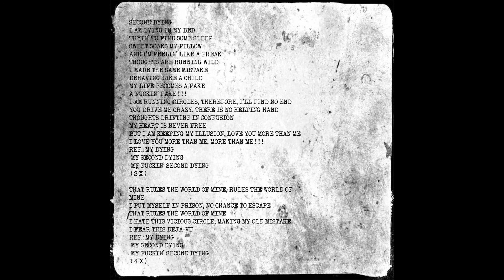Raging Anger - Second Dying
Our Album Out on July 10th, 2020 ! Don't miss it!